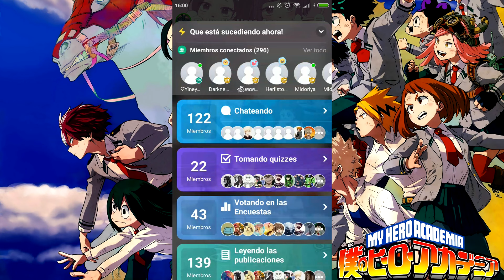RAP BOKU NO HERO ACADEMIA (SEASON 2) ||| SHARKNESS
Sígueme: Sharkness

Después de subir el primer rap de Boku no Hero Academia, os dejo con este Rap dedicado a la segunda temporada

Instrumental por: DidekBeats